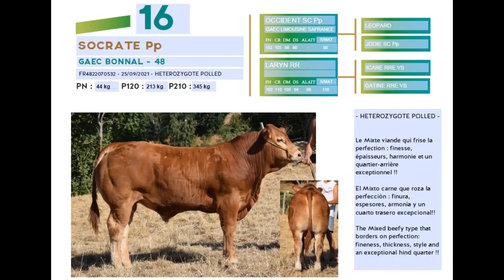LOT 16 - SOCRATE Pp / VENTE SANS-CORNE DES SOMMETS 2022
VENTE SANS-CORNE DES SOMMETS 2022
100% GENETIQUEMENT SANS-CORNE (POLLED)

Vente aux enchères "On-Line" et en Présentiel
Inscription obligatoire pour la vente On-line

JEUDI 15 SEPTEMBRE 2022 A 14H
CHAZELET 43120 LA CHAPELLE D'AUREC